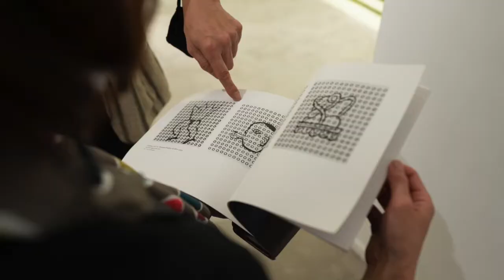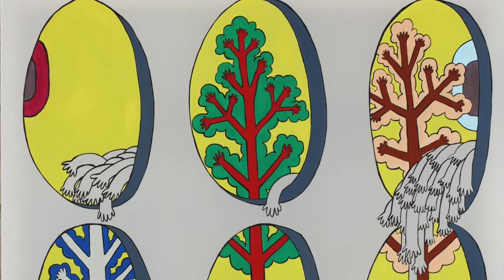Kim Ha-Young: Storyteller | Exhibition Walk-Through Part 1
In this video of dual exhibition Storyteller, we invite you to our storytelling session about the exhibiting artist Kim Ha-Young (b. 1983, London-based South Korean artist) and her works that portray the coexistence of different dimensions. To further make augmented reality symbolic in her artistic practice, Kim also incorporates her drawings into animations, films, and NFT art.

𝑺𝒕𝒐𝒓𝒚𝒕𝒆𝒍𝒍𝒆𝒓: 𝗕𝗶𝗻𝗴 𝗟𝗲𝗲 𝘅 𝗞𝗶𝗺 𝗛𝗮-𝗬𝗼𝘂𝗻𝗴
On view: 28 Oct - 11 Dec 2021

Photos by artist Kim Ha-Young (@imama_hayoungkim) & @asia_art_hopper
Narration & Video by Soluna Fine Art